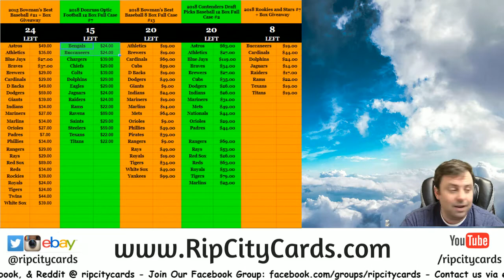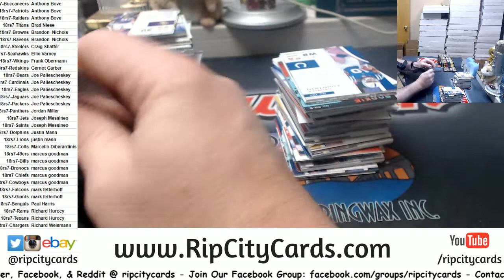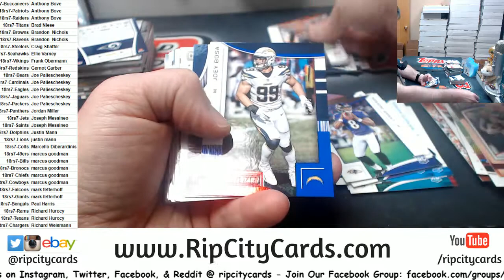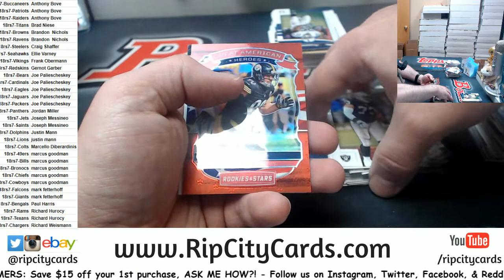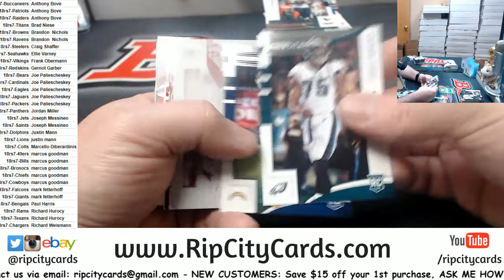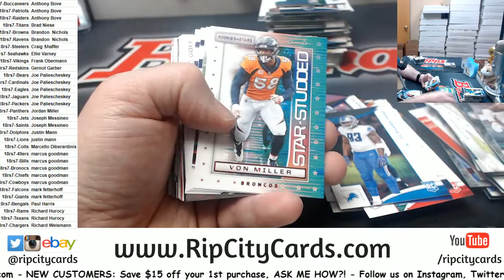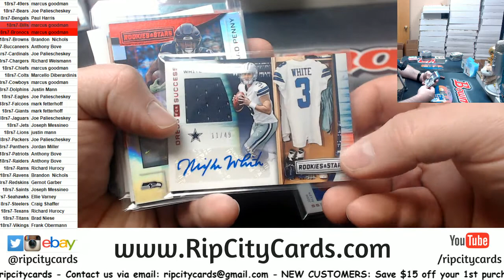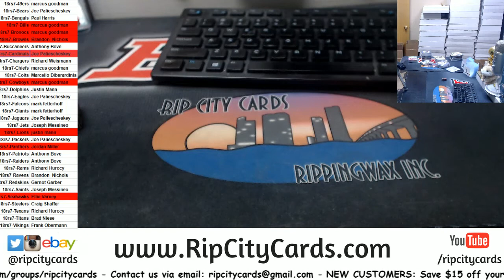2018 Panini Rookies and Stars Football 7 Box #7 RCC